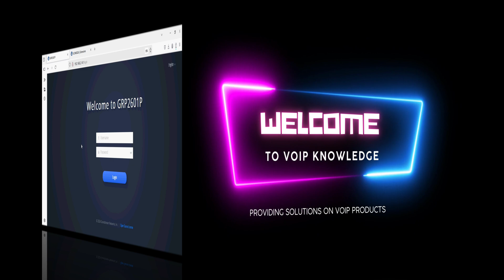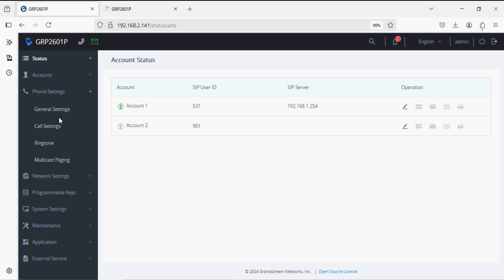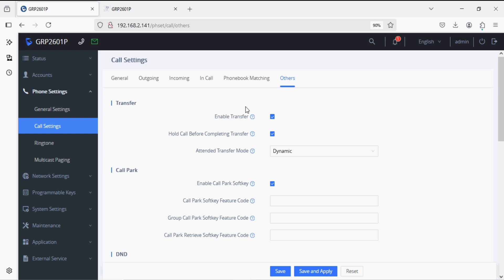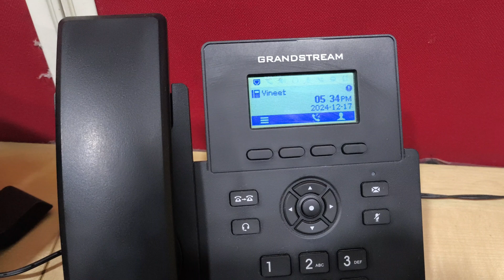How to Disable DND (Do Not Disturb) on Grandstream GRP Phones: Step-by-Step Guide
Learn how to easily disable the Do Not Disturb (DND) feature on Grandstream GRP series IP phones.Whether you're troubleshooting or just exploring your phone's settings, this guide is perfect for you.

Disable DND on Grandstream GRP Phones
Grandstream GRP DND settings
Turn off Do Not Disturb Grandstream
Grandstream GRP troubleshooting
Grandstream IP phones tips
VoIP phone DND feature
Grandstream GRP series tutorial
Incoming call issue in Grandstream Phones

Our channel is about VoIP Products configuration and Demos. We cover lots of cool stuff such as Grandstream, Yeastar, Epygi, 2N and Dinstar.